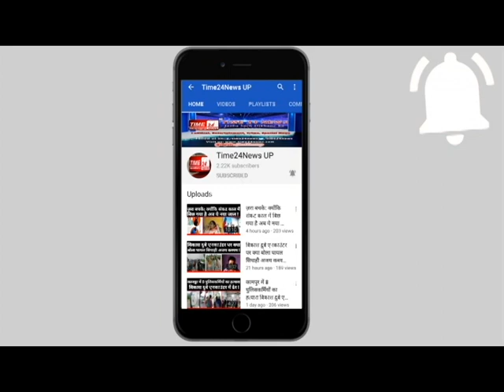गुस्से में दरोगा साहब ने भर दी महिला की मांग, जानिए पूरा सच !